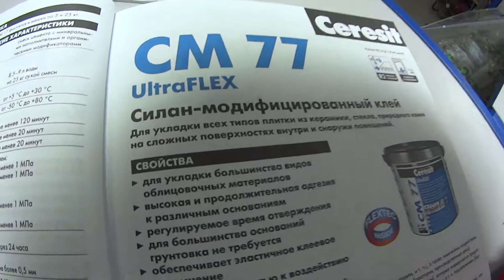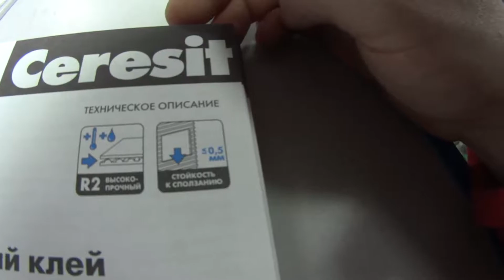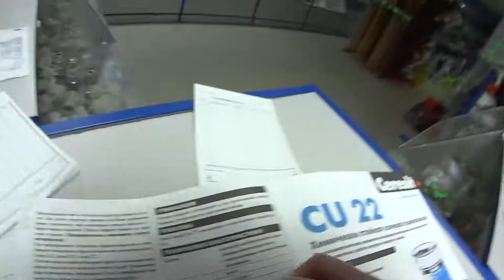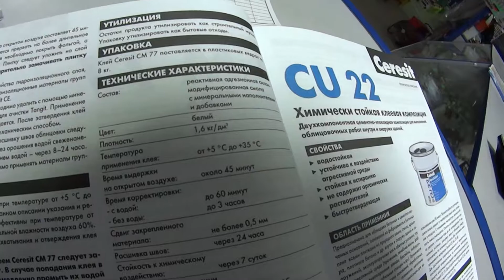Обзор. Ceresit CM 77. Силан-модифицированный клей.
Ссылка на страницу Вконтакте.
Ссылка на страницу Facebook.

Помощь Каналу. PrivatBank Украина: 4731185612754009. Для всех стран: 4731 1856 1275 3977.

Для укладки всех типов плитки из керамики, стекла, природного камня на сложных поверхностях внутри и снаружи помещений.

Область применения:

Предназначен для облицовки любых сложных поверхностей (бетон, цементно-песчаные штукатурки и стяжки (выдержка цементных стяжек — не менее 28 суток), природный камень, асбошифер, металл, дерево, фиброцементные плиты, ДСП и т. п.) всеми типами плитки из керамики, природного камня, стекла, плотного бетона, литого камня та мрамора как внутри, так и снаружи зданий.

Подготовка основания:

Подготовка основания осуществляется согласно СНиП 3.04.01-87 и ДБН В.2.6-22-2001. Основание должно быть сухим и прочным, без видимых разрушений. Перед нанесением клея основание следует очистить от пыли, наплывов, масляных пятен и других веществ, которые снижают адгезию клея. Все неровности и непрочные участки основания следует удалить, а затем выровнять их смесями Ceresit за 12 часов до нанесения клея . Не нуждается в дополнительном нанесении грунтовки на плотные и прочные основания.

Выполнение работ:

Является продуктом, готовым к применению. Наносить клей следует тонким слоем, в том числе с помощью распылителя, таким образом, чтобы он не стекал по вертикальным поверхностям и не образовывал лужи на горизонтальных поверхностях.

Время выдержки клея на открытом воздухе составляет 25 минут. Если работу требуется прервать на более длительное время, поверхность клея необходимо покрыть фольгой, а ведро закрыть крышкой. Плитку следует уложить на слой клея и прижать. Предварительно замачивать плитку не требуется!